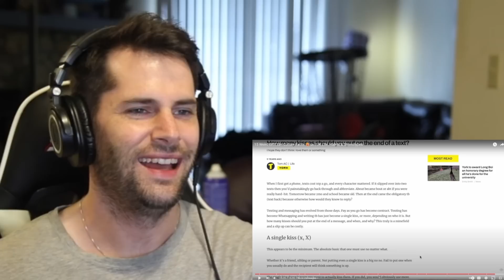American Reacts to WEIRD British Culture Facts (Part 2)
As an American there are so many things about British culture that I have no clue about. Today I am very excited to continue learning about this list of weird British culture facts.